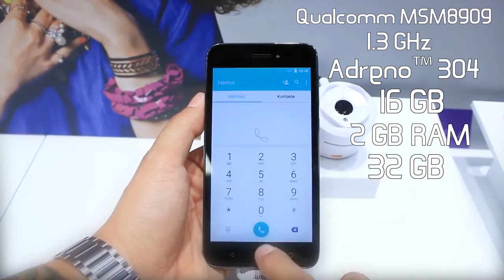مراجعة هاتف neffos y5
مراجعة سريعة لميزات ومواصفات  هاتف neffos y5